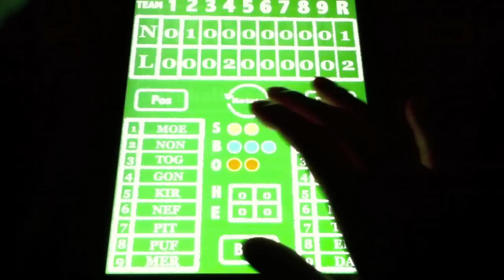BIGSCORE: Baseball Scoreboard promo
NEW iPad APPS "BIGSCORE Baseball Scoreboard" MOVIE!

Check it out in the App Store NOW!